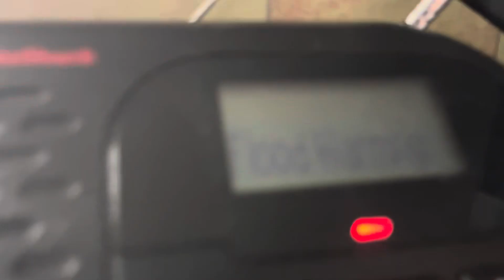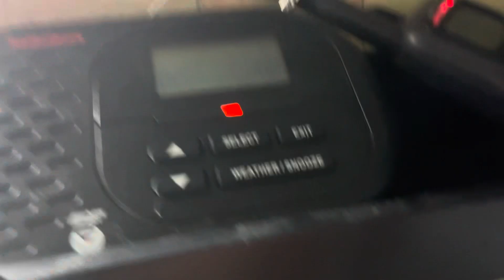EAS #174 SVR on WWG53 Parker, PA